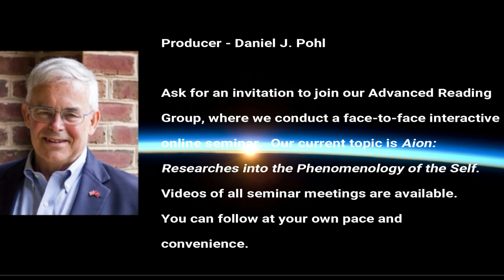"It's Not the Concept that Matters." The Opposite of the Logos Is Life Itself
Interview with Nancy Pfaff, Retired Church Consultant.  She holds a Master's Degree in Christian Spirituality. This is part 1 of an interview conducted on May 6, 2019, and can be found

Thumbnail Credit: Wikipedia - Basilica of Sacré Coeur

00:15--Nancy raises the question of the Jung-White letters. Fr. Victor White was Professor of Religion at Dominican House, Cambridge, during the time of their most intense correspondence--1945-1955.  Referring to Dr. Jung's letter of October 5, 1945.

03:33--"I had a mystical experience recently."

04:50--What Skip told his Father when his Father thought he was dying.

07:28--"I've got the Collective Unconscious that can save the wisdom of all the dying people. I'm not alone."

08:40--Skip discusses The Rev. Paul VanderKlay and Professor Jordan Peterson's Bible Lectures.

11:35--Reference is to ¶63 of _Aion: Researches into the Phenomenology of the Self_ and the Duck-Billed Platypus.

13:50--"The opposite of the Logos is Life itself."

15:40--"The Psyche can only be experienced. It cannot be defined per se."

18:37--"Encounters with the Greater Personality"

19:22--"Dr. Edward Edinger's Summation of Jungian Psychology"

20:25--Third Edinger lecture: "Individuation: A Myth for Modern Man"

20:45--Discussing the Advanced Reading Group.

25:08--"It is not the concept that matters." ¶63 of Volume 9ii of _The Collected Works of C.G. Jung_.

26:44--"Was there anything that was particularly helpful after a defeat?"

27:25--Why _The Red Book_ helped Skip, after he wrote his novel, _Meiko: Memoirs of a Woman_ in 1993, written under his pen name David Gerritsan.

32:08--Memory of Skip's intense visioning period.

35:05--Skips experience of tweeting out _The Red Book_ one tweet at a time.

37:32--Nancy's experience in France at a cathedral named Sacré Coeur, seeing Jesus step out of a statue. ... "His divinity was the fullness of his Love for humanity. ... An empathy for us as we suffer."

41:15--The purpose of Jungian analysis is to get the analysand to have a religious experience like that.

42:55--Reference given to Ernest Becker's _Denial of Death_.

44:25--Every religious statement is true.

45:27--Reference to _The New God-Image_ by Edward Edinger, including Dr. Jung's letter to The Reverent David Cox, September 25, 1957.

45:57--The name of this playlist has been changed to _The New God-Image_.

47:35--The Great Task for religious traditions.

50:35--Why is synchronicity an example of the Hand of God?

51:00--Skip's bridge building exercise.

52:00--Nancy introduces the spiritual practice of _Lexio Divina_.  "The Bible just explodes with life."